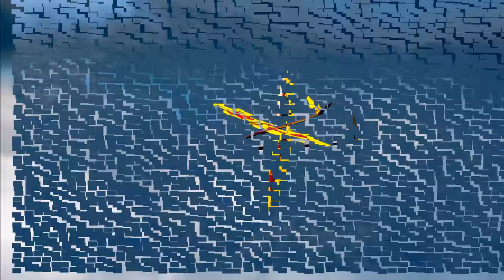Filmato Slope Soaring Passo della Croce Arcana 18 06 2016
Un'altra bellissima giornata di voli RC in pendio ... malgrado tempo in questa primavera cosi capriccioso...ma tra tre giorni arriva l'estate e sara sicuramente un'altra storia...